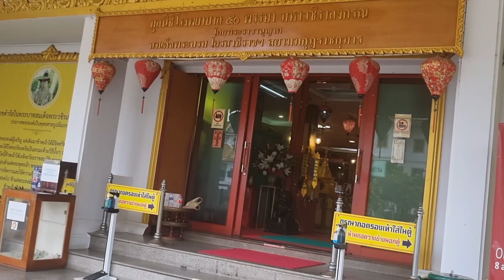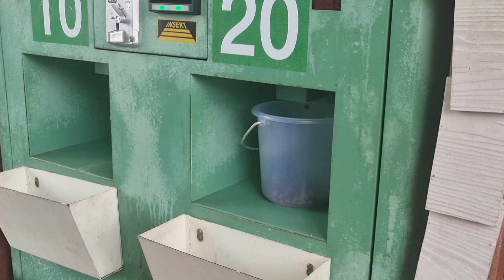Wat Yannawa | Unique Boat Temple | Bangkok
@PSB Vlog
@Psb Shorts

WAT YANNAWA

Address :- 40 Charoen Krung Rd, Yan Nawa, Sathon, Bangkok 10120

Wat Yannawa
Boat Temple

Instagram :- I'm on Instagram as @psbvlog. Install the app to follow my photos and videos.